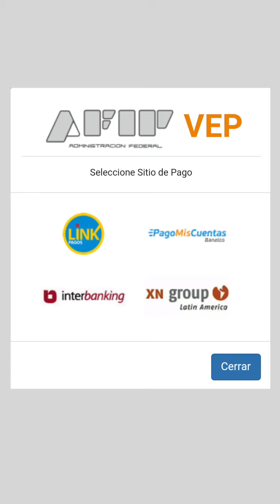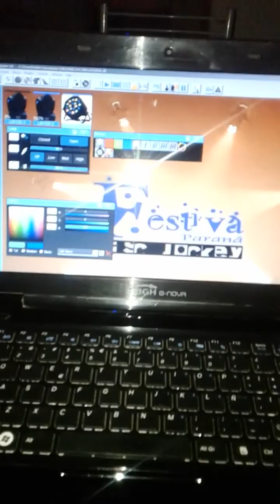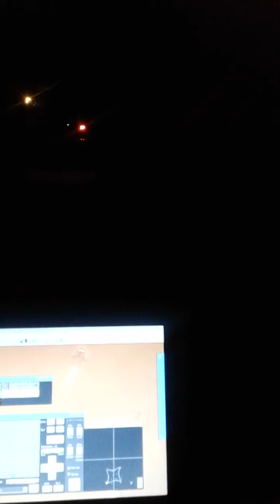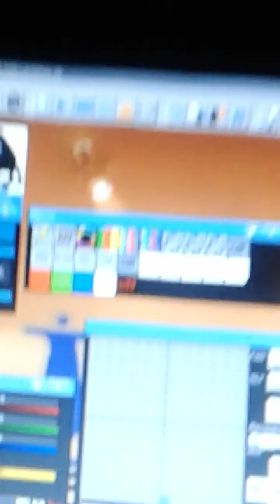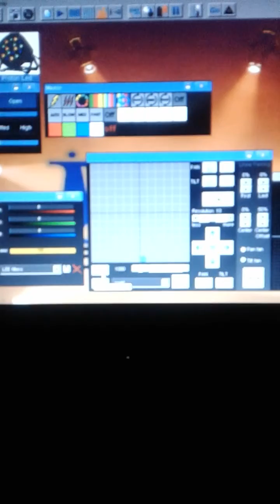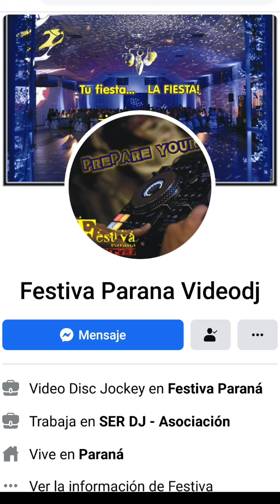INTERFACE Dmx Usb JAM, con TRANSMISOR Inalámbrico Incorporado! [TEST 2020]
Prueba del sistema dmx inalámbrico JAM, a 20 metros de distancia.
Si lo ven desde celular, déjenlo en vertical y presionen Pantalla Completa.